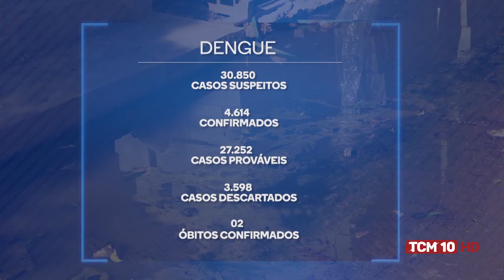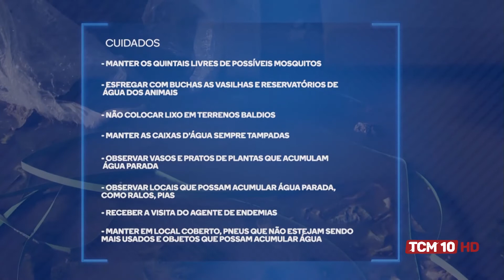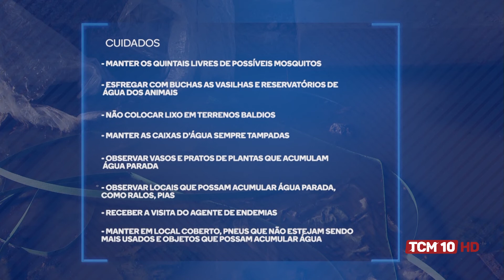Jornal TCM - Secretaria de Saúde do estado faz alerta para avanço de casos de dengue